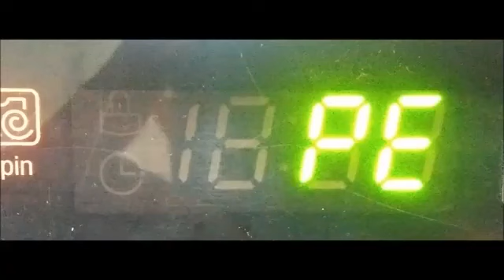टॉप लोड वाशिंग मशीन त्रुटि कोड समस्या, पीई त्रुटि कैसे जांचें? top load washing machine error code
टॉप लोड वाशिंग मशीन त्रुटि कोड समस्या, पीई त्रुटि कैसे जांचें? top load washing मशीन repair service मरम्मत

 to contentSkip to accessibility help

Samsung

Search Cart Open Menu

Common washing machine error codes

सामग्री पर जाएं पहुंच-योग्यता सहायता पर जाएं

 सैमसंग

 खोज कार्ट मेनू खोलें

 सामान्य वाशिंग मशीन त्रुटि कोड

 आखिरी अपडेट की तारीख : 23 अगस्त 2021

 या ￼   लाइव चैट  ताकि हम आपके डिवाइस का शीघ्रता से निदान कर सकें और सर्वोत्तम संभव तरीके से आपकी सहायता कर सकें।

 वाशिंग मशीन के प्रकार के अनुसार त्रुटि कोड के लिए नीचे दिए गए ड्रॉपडाउन देखें।  यदि आप पाते हैं कि आपकी मशीन पर एक त्रुटि कोड है जो इस पृष्ठ पर वर्णित नहीं है, तो कृपया अधिक सहायता के लिए हमसे जुड़ें।

 शीर्ष लोडर त्रुटि कोडविस्तृत करने के
 यदि पानी नहीं निकलता है, तो डिस्प्ले "5E या 5C" दिखाएगा।

 समाधान:

 नाली की नली को उचित क्षैतिज स्थिति में फर्श पर रखें।

 लिंट या गंदगी / धूल से बंद / अवरुद्ध नाली की नली को साफ करें।

 ड्रेन होज़ को ड्रेन सिस्टम तक सभी तरह से सीधा करें।

 4ई / 4सी

 जलापूर्ति की समस्या

 यदि पानी की आपूर्ति समाप्त नहीं होती है या पानी की आपूर्ति शुरू होने के बाद जल स्तर में कोई बदलाव नहीं होता है, तो बजर बजता है और "4E या 4C" प्रदर्शित होता है।

 समाधान:

 पानी का नल पूरी तरह से खोलें।

 सुनिश्चित करें कि पानी के नल पर पानी का दबाव पर्याप्त है।

 इनलेट पानी की नली / पाइप को सीधा करें और यह बिना किसी मोड़ के होना चाहिए।

 इनलेट वाटर फिल्टर (मेष फिल्टर) में किसी भी रुकावट को दूर करें।

 अधिक विवरण के लिए कृपया वीडियो देखें।

 यूई / यूबी

 मशीन ठीक से घूम नहीं रही है और 'यूई या यूबी' प्रदर्शित हो रहा है।

 समाधान:

 वॉशिंग मशीन को बिना किसी झुकाव/ढलान के समतल, स्थिर सतह पर स्थापित करें।

 वॉशिंग मशीन के किसी भी असंतुलन से बचने के लिए समायोज्य पैरों को ठीक से समायोजित करें।

 सुनिश्चित करें कि सभी 4 पैर फर्श के संपर्क में हों।

 कपड़े धोने को ड्रम में समान रूप से फैलाएं।

 1 ई / ओई / ओसी

 पानी ओवरफ्लो हो रहा है।

 समाधान:

 कताई के बाद पुनः आरंभ करें।

 यदि त्रुटि संकेत जारी रहता है, तो कृपया अधिक सहायता के लिए ग्राहक सेवा से जुड़ें।

 डीई / डीसी

 समाधान:

 सुनिश्चित करें कि ऊपर का ढक्कन ठीक से बंद है।

 किसी भी कपड़े धोने या शीर्ष ढक्कन के बीच पकड़े गए अन्य बाहरी वस्तुओं को हटा दें।

 वॉशिंग मशीन को पुनरारंभ करें।

 NS

 सीएल डिस्प्ले का मतलब चाइल्ड लॉक सक्रिय हो गया है।  कृपया नीचे दिए गए बिंदुओं की जाँच करें:

 समाधान:

 चाइल्ड लॉक सक्रिय होने के साथ, कंट्रोल पैनल के कार्यों को शीर्ष ढक्कन बंद करके संचालित किया जा सकता है।

 यदि चाइल्ड लॉक सक्रिय करके ढक्कन खोला जाता है, तो अलार्म के साथ 'सीएल और डीसी' प्रदर्शित होगा।  फिर, डूबने जैसी शिशु या बाल दुर्घटनाओं को रोकने के लिए मशीन 30 सेकंड के बाद जबरन निकासी शुरू कर देती है।

 यदि पानी वाले टब के साथ ढक्कन को 30 सेकंड के लिए खुला छोड़ दिया जाता है, तो मशीन "सीएल" कोड के साथ पानी निकाल देती है, जिसे रोका नहीं जा सकता।

 चाइल्ड लॉक को निष्क्रिय किया जा सकता है।  Pls, चाइल्ड लॉक को निष्क्रिय करने के चरणों के लिए उपयोगकर्ता पुस्तिका देखें।

 ले / एलसी

 समाधान:

 वाशिंग मशीन के बेस के पास जमा पानी को हटा दें।

 फ्रंट लोडर त्रुटि कोडविस्तृत करने के लिए क्लिक करें

 4सी

 पानी की आपूर्ति नहीं की जाती है।

 5सी

 मशीन से पानी नहीं निकल रहा है।

 समाधान:

 नाली की नली को ठीक से रूट करें।  (नाली नली की स्थिति के लिए उपयोगकर्ता पुस्तिका देखें)

 लिंट या गंदगी/धूल से बंद/अवरुद्ध मलबे फिल्टर को साफ करें।

 ड्रेन होज़ को ड्रेन सिस्टम तक सभी तरह से सीधा करें।  यह भी सुनिश्चित करें कि यह जाम न हो।

 डीसी

 दरवाजा खुला है।

 समाधान:

 सुनिश्चित करें कि दरवाजा ठीक से बंद है।

 सुनिश्चित करें कि कपड़े धोने को दरवाजे में नहीं पकड़ा गया है।

 डीसी1

 मेन डोर लॉक/अनलॉक ठीक से काम नहीं कर रहा है।

 समाधान:

 मशीन को बंद करें, और चक्र को पुनरारंभ करें।

 यदि सूचना कोड बना रहता है, तो कृपया अधिक सहायता के लिए ग्राहक सेवा से जुड़ें।

 DC3

 ऐड डोर लॉक/अनलॉक ठीक से काम नहीं कर रहा है।

 यदि त्रुटि बनी रहती है, तो कृपया अधिक सहायता के लिए ग्राहक सेवा से जुड़ें।

 ओसी

 पानी ओवरफ्लो हो गया है।

 कृपया ध्यान दें: जब वॉशर "एलसी" कोड प्रदर्शित करता है, तो वॉशर 3 मिनट के लिए समाप्त हो जाएगा।  आप इस समय में मशीन को बंद करने के लिए पावर बटन का उपयोग नहीं कर पाएंगे।